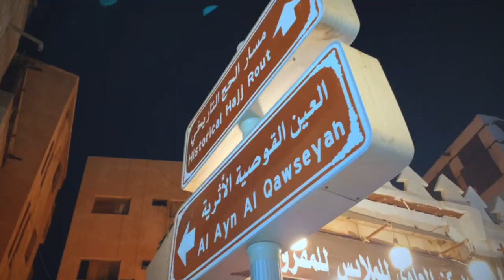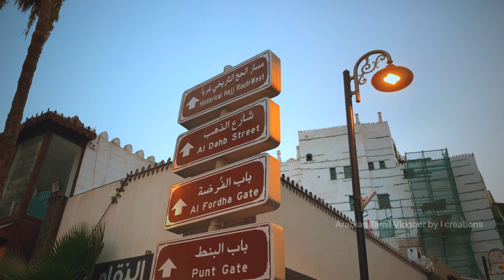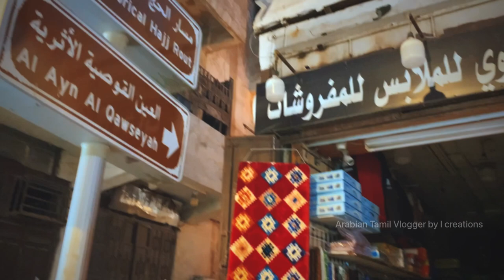Historic Jeddah City | 7th Century’s Arabian architecture 🏯 💚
This video is all about Jeddah historic city know as historic Jeddah or old historic district jeddah.
I walked through an old city which was built in 400  years ago but still alive with a new look.

let's socialized.

📸Vlogging Gear : I Phone Xs Max
🤳hand held Mood.

📲Editing App :         VN Mobile Version
🎙️Microphone 🎤  : Boya Livelier mic

Contacts : Will be updated Soon

Jeddah historic city is an ideal place to visit in Jeddah